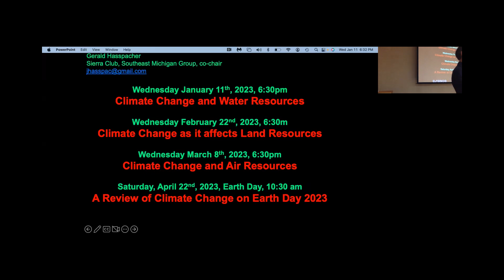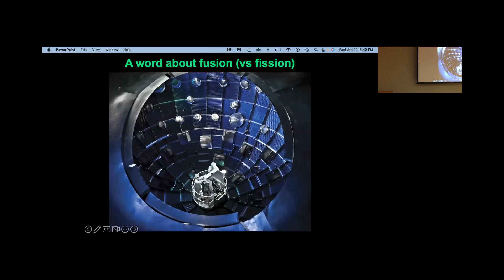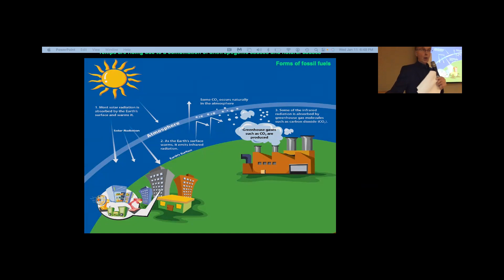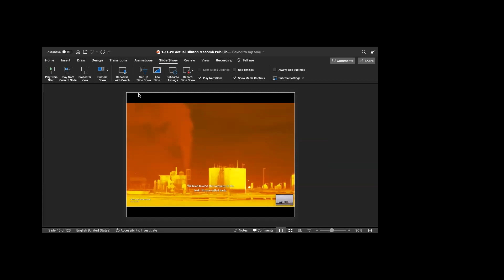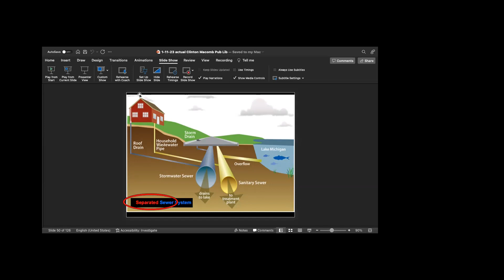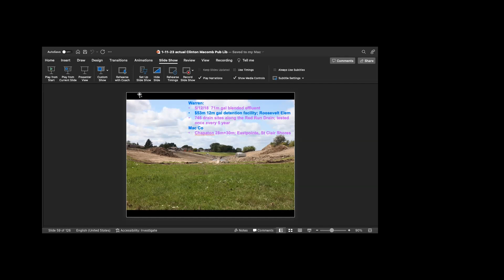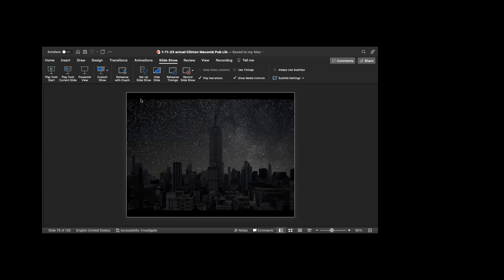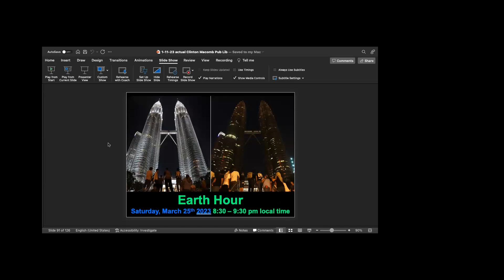Climate Change and Water Resources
Gerald Hasspacher, co-chair of the Sierra Club Southeast Michigan, will present on climate change.  This program focuses on local water quality issues through a global lens. This presentation will help attendees better understand local water resources in a changing climate.